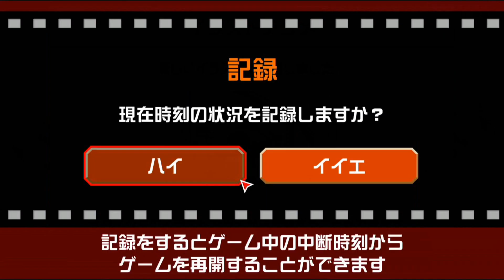ミサイルの爆発を止める！？傾いた潜水艦からの脱出│ゴーストトリック #21 ▼【実況プレイ/ゴーストトリック攻略】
『──それは死から始まる一夜の追跡劇！』

■任天堂 Switch で発売されました ゴーストトリック の実況プレイ動画です。
■第16章 AM 4:19

■そのほか関連シリーズ動画です。
新米弁護士の成長を描く、伝説の法廷バトルゲーム│逆転裁判 蘇る逆転 #1 ▼【第1話/実況プレイ/逆転裁判攻略】

いきなり主人公が記憶喪失！？何も思い出せないまま法廷に立つ裁判の行方は...。│逆転裁判2 #1 ▼【実況プレイ/逆転裁判2攻略】

依頼人は成歩堂龍一！？新人時代の千尋さんの初舞台│逆転裁判3 #1 ▼【実況プレイ/逆転裁判3攻略】

■タイトル：ゴーストトリック / GHOST TRICK
■本体：Switch
■発売日：2023年6月30日
■CERO：B指定

ゴーストトリック 攻略